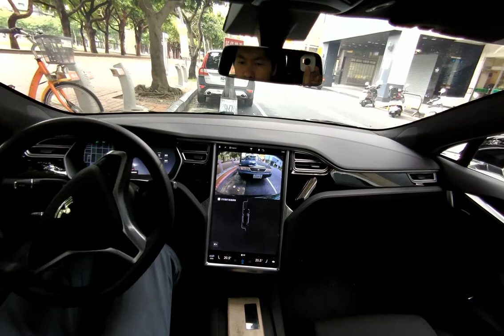Parking with Autopilot into parallel space, 自動駕駛路邊停車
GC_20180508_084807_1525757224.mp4